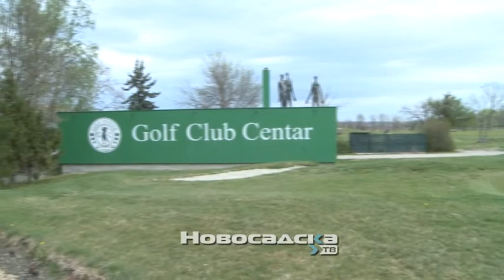Golf turnir u Žablju